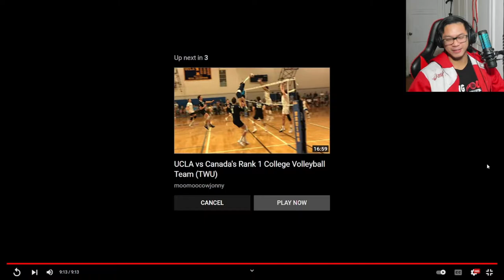Reacting to 2022 Men's College Volleyball: Harvard vs UCI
Here is my volleyball player reaction to 2022 Men's College Volleyball: Harvard vs UCI
Enjoy these volleyball highlights!

CHECK OUT Volleyball Gear
Volleyball Duffel Bag
Vyper 2.0 Foam Roller
Mizuno Men's Wave Momentum Volleyball Shoe
Degree Deodorant
Molten NCAA Volleyball
Bauerfiend Knee Brace
Top 3 Massage Balls
Foam Roller
Grass Volleyball Net

Isopure Low Carb Protein Powder
LMNT Keto/Paleo Electrolyte Packets
Collagen Peptites
Casein Protein

Camera Gear
Manfrotto Mini Tripod
Iphone Holder Mount
Manfrotto Tripod Stand
Ankr Portable Charger

Invest in Crypto with CoinBase and receive $10 of Bitcoin

Join Robinhood with my link and we'll both get a free stock 🤝